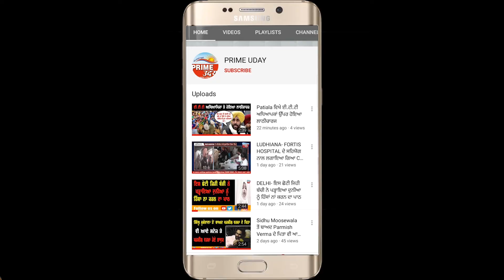AJNALA -ਦੀਵਾਲੀ ਦੇ ਸ਼ੁਭ ਮੌਕੇ ਤੇ ਐੱਸ ਐੱਚ ਓ ਰਵਿੰਦਰਪਾਲ ਸਿੰਘ ਵੱਲੋਂ ਪਹਿਲੀ ਵਾਰ ਕੀਤਾ ਗਿਆ ਹੋਮਗਾਰਡ ਨੂੰ ਸਨਮਾਨਿਤ